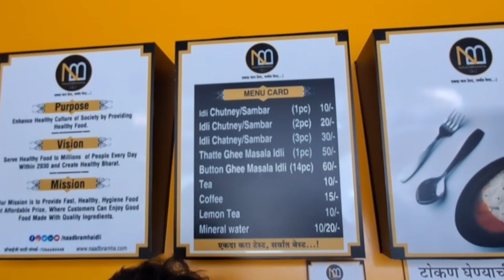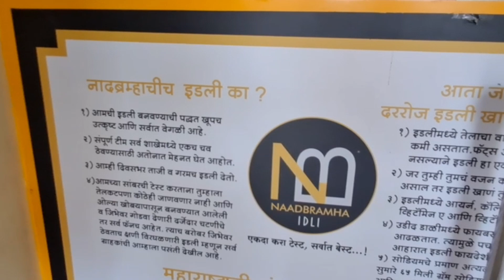नादब्रह्म इडली फक्त 10 rs.😋 /मी मंगळवारीच नखे का कापते/सतीशच्या आवडीचा पदार्थ केला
इडली 10 रु
Aamhi Shelatkars
Satish miss u